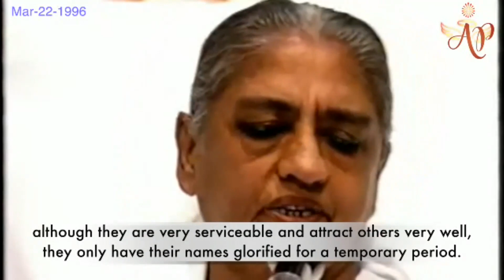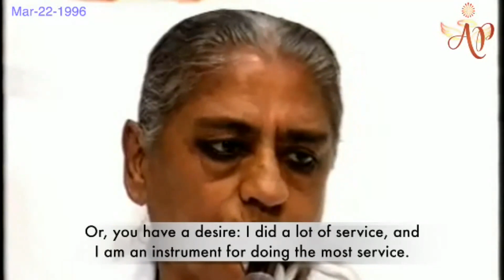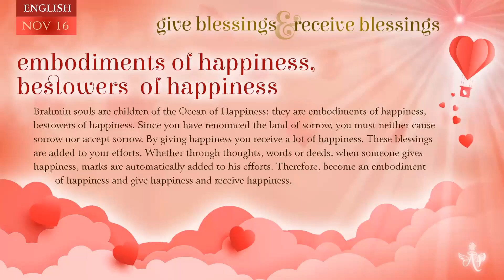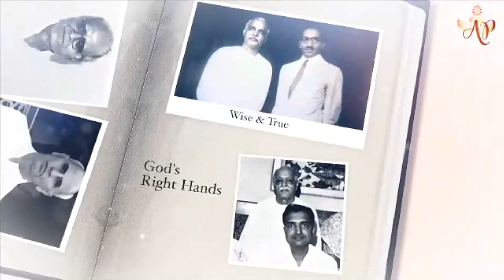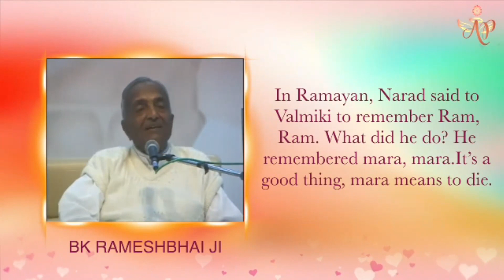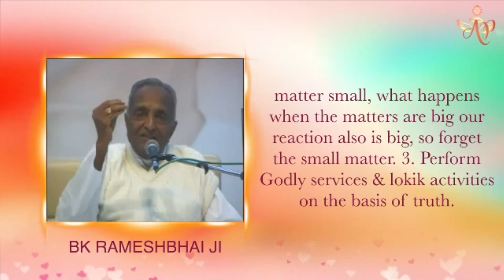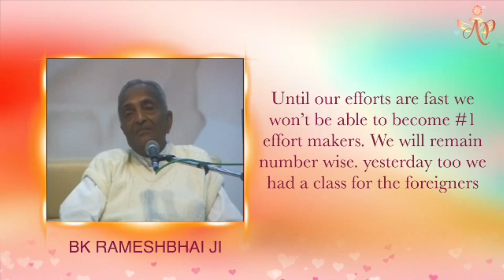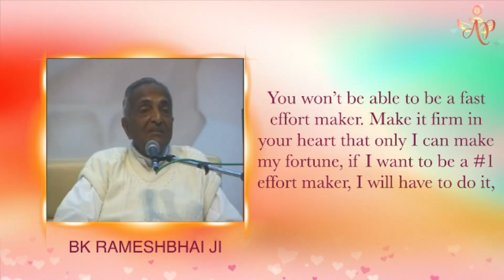Chinese November 15, 2023 Mohini Didi Embodiments Of Happiness, Bestowers Of Happiness # 15